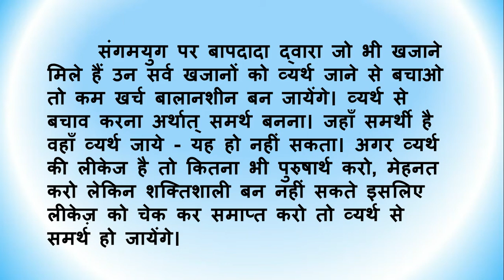BrahmaKumarisTV Aaj Ki Murli Ka Saar/09 May 2021/ मुरली का सार/Murli Essence by Brahma kumaris tv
।।ओम् शान्ति।।